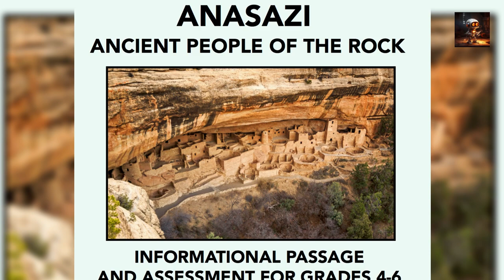Top 10 Mysterious Ancient Civilizations and Their Secrets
Welcome to Robot Ray Channel! In this captivating 10-minute video, we'll take you on a journey through time as we explore the enigmatic world of ancient civilizations. Join us as we countdown the top 10 mysterious ancient civilizations and delve into their intriguing secrets. From lost cities to advanced technologies, this video will leave you awestruck. Don't miss out on unraveling the mysteries of the past!